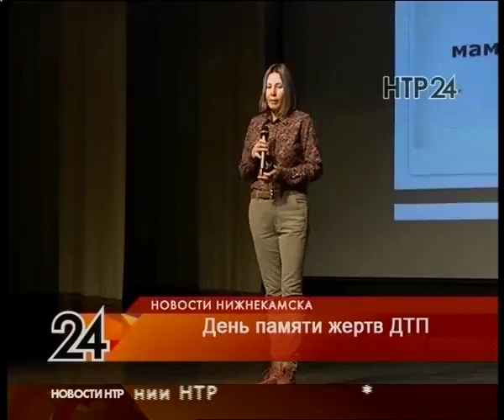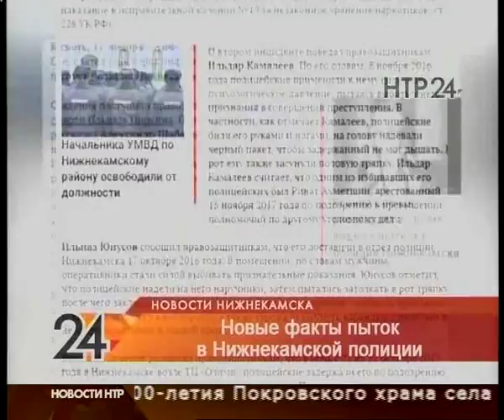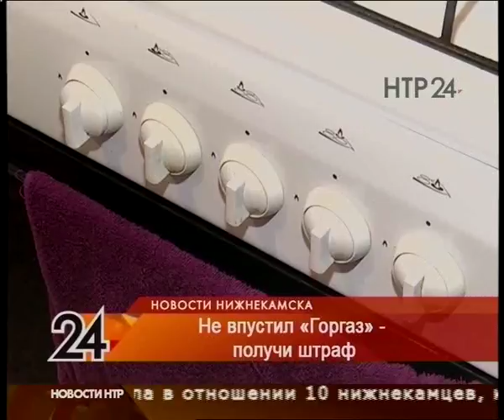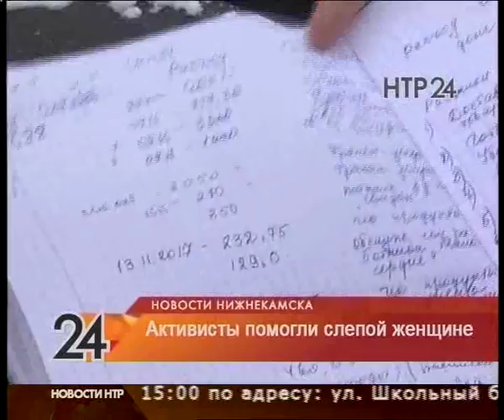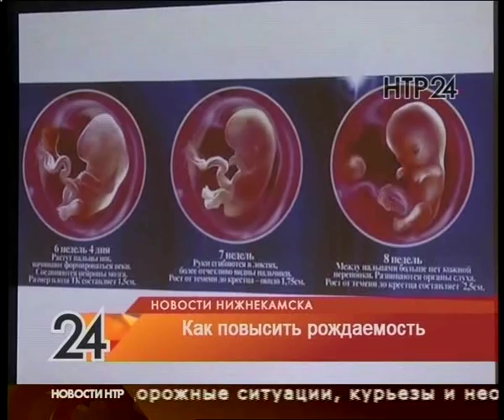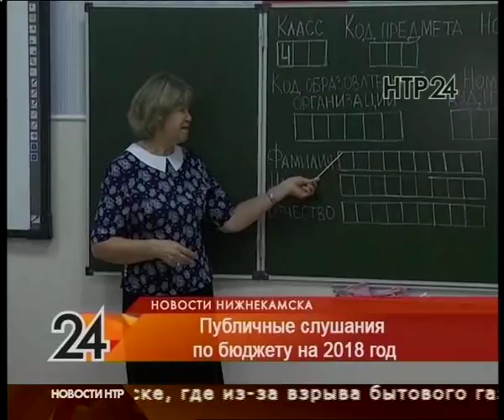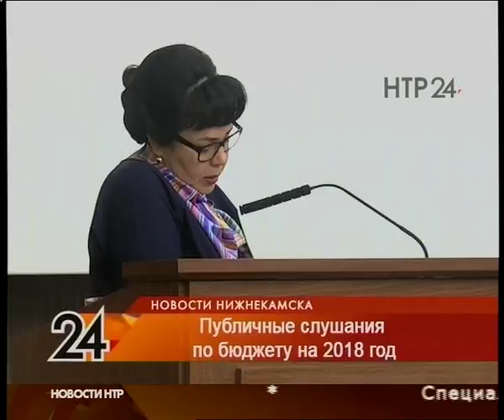Новости Нижнекамска. Эфир 17.11.2017